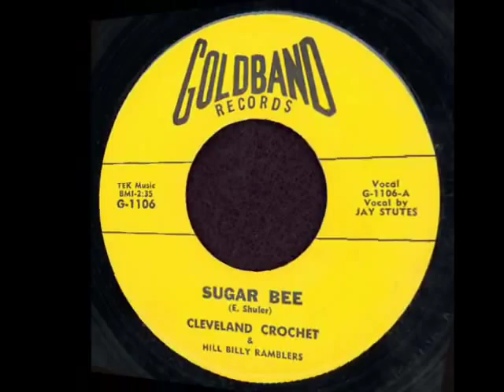CLEVELAND CROCHET / SUGAR BEE